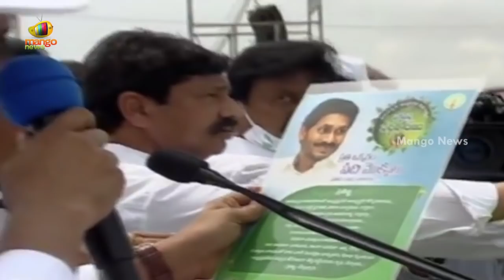CM Jagan Gives Strong Assurance Over Providing Housing Sites On August 15th | AP News | Mango News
CM Jagan Gives Strong Assurance Over Providing Housing Sites On August 15th.